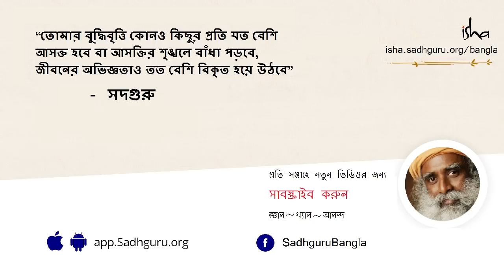ভগবান আমাদের তৈরি। God is Our Making - Dr. Devi Shetty with Sadhguru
ডঃ দেবী শেঠীর প্রশ্ন ছিল, এদেশের শাস্ত্র অনুযায়ী জীবন কি নিয়িতির দ্বারা চালিত বা অদৃষ্টের হাতের পুতুল ? উত্তরে সদগুরু বললেন - এই ভারতীয় সংস্কৃতিতে কখনও কোনও শাস্ত্র বলেনি যে, জীবন নিয়তির দ্বারা নির্দিষ্ট, বরং এখানে কয়েক হাজার বছর ধরে বলা হয়ে আসছে যে, তোমার জীবন তোমার নিজের তৈরি, তোমারই কর্মের ফল। কোনও ভগবান কোথাও বসে নেই যে তোমাকে শাস্তি বা পুরষ্কার দেবে। এদেশে কখনও ভগবান বলে কোনও ধারণা ছিল না। অসংখ্য দেব দেবী বলে যা আমরা জানি, সেগুলি আসলে যন্ত্র হিসেবে ব্যবহৃত হতো। জীবনের ভিন্ন ভিন্ন মাত্রাকে উন্মুক্ত করার জন্য বিভিন্ন দেব দেবী আসলে যন্ত্র হিসেবে ব্যবহৃত হতো।